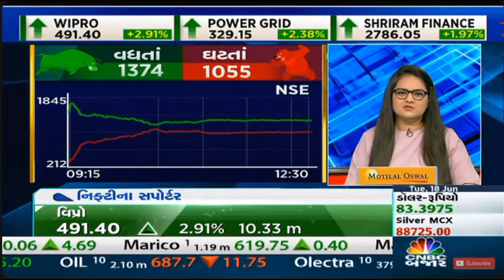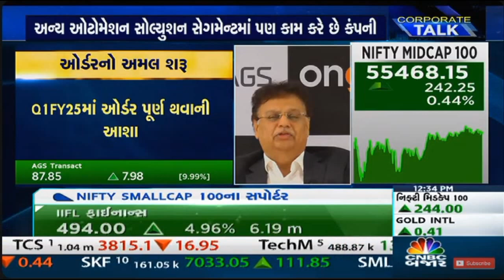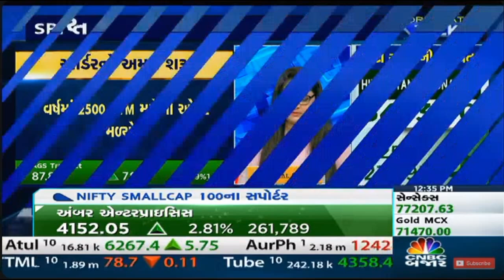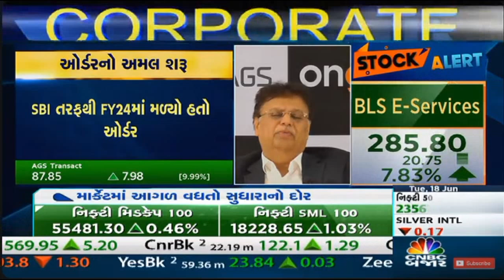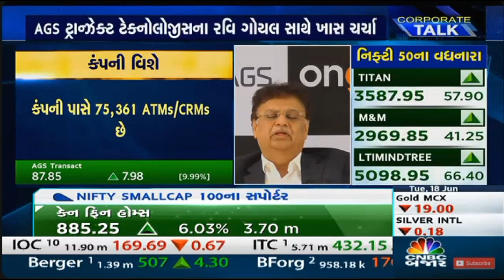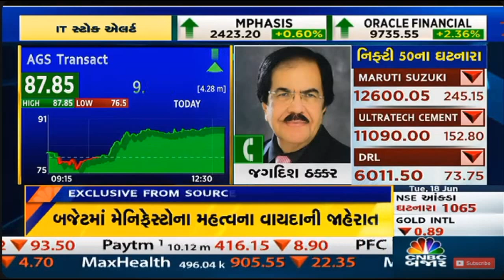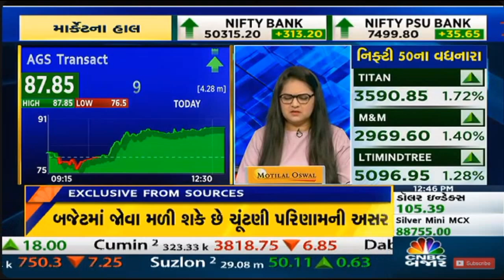AGS Transact Technologies Management interview with CNBC Bajar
Sweta Mistry discussed AGS Transact Technologies Limited’s growth outlook for FY25, with Mr. Ravi B Goyal, Chairman and MD, AGS Transact Technologies Limited.